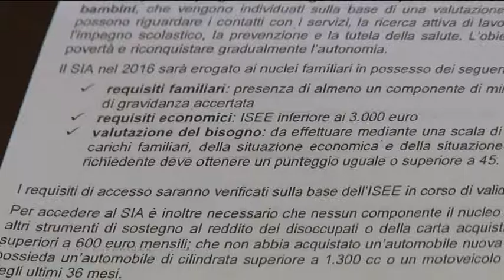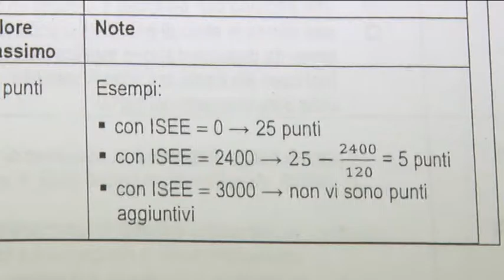Sostegno per le persone disagiate a Pescara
Nell'ambito di un progetto nazionale, presentato oggi a Pescara il Sia, Sostegno per l'Inclusione Attiva che prevede per l'Amministrazione pescarese 490 mila euro da spendere in tre anni per le famiglie disagiate